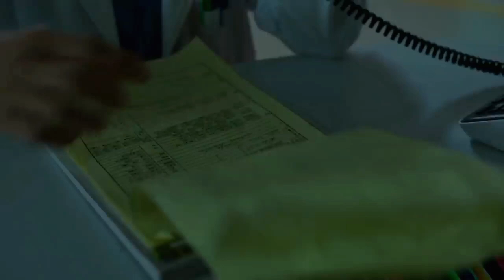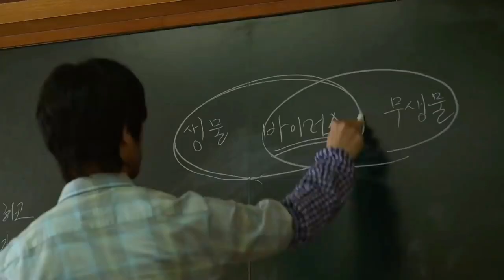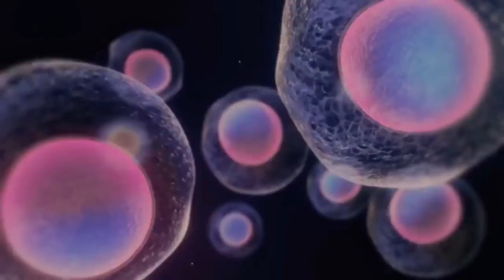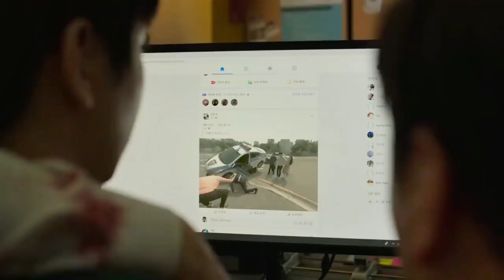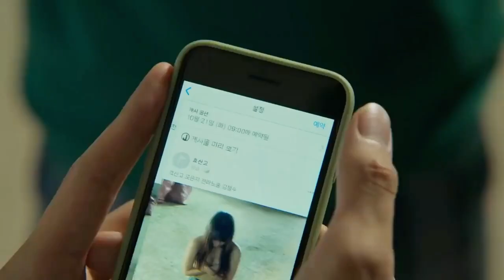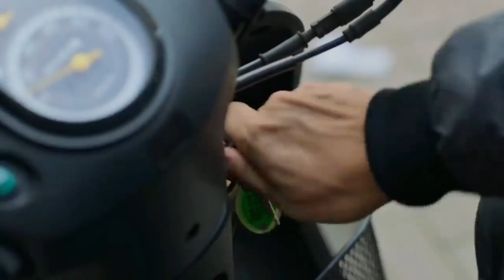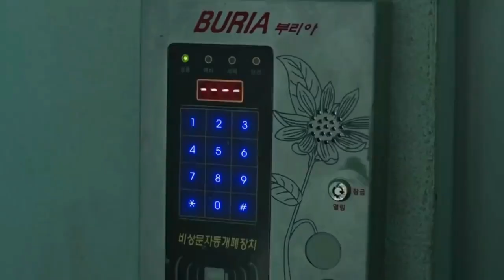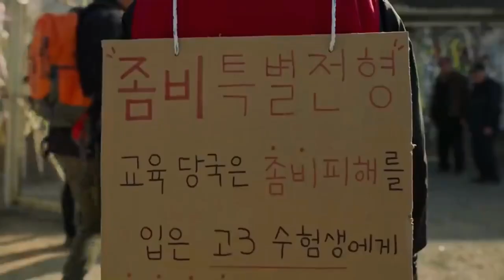Group of Students Must Survive the Vicious Zombie Virus Outbreak at Their School | Movie Recap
A high school becomes ground zero for a zombie virus outbreak. Trapped students must fight their way out or turn into one of the rabid infected.

Credits:
Directed by   Lee Jae-kyoo Kim Nam-su
Written by Chun Sung-il
Created by     Chun Sung-il - Lee Jae-kyoo - Kim Nam-su